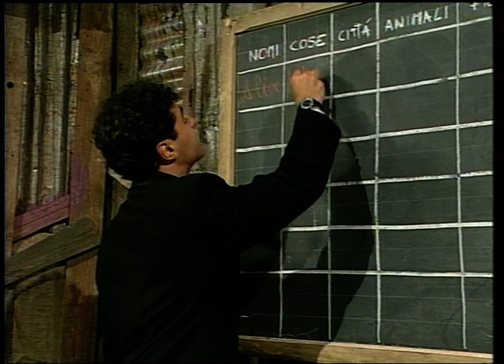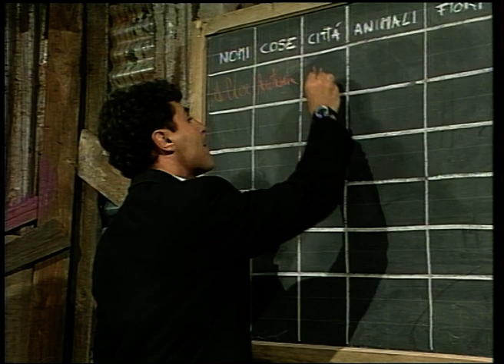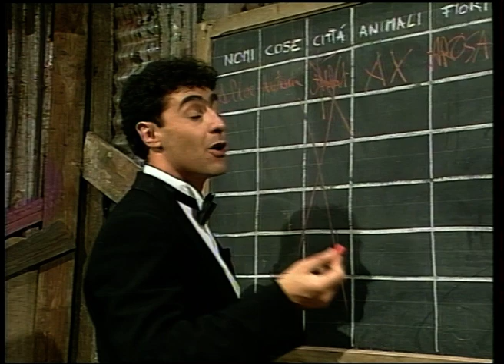Teldurazzo 1x1 (parte 2) - Telenorba